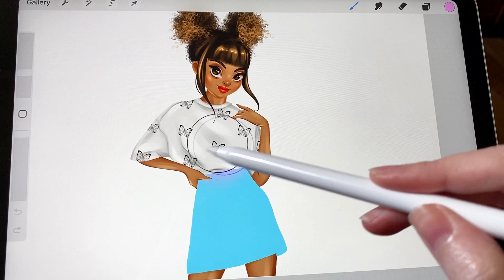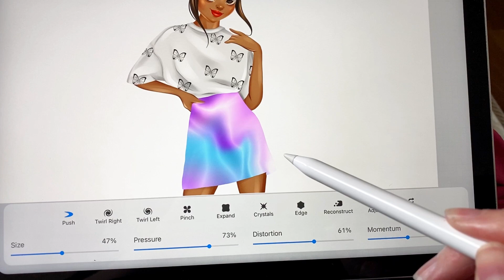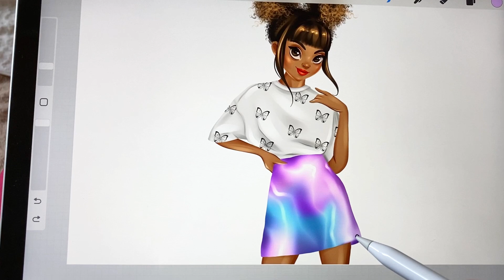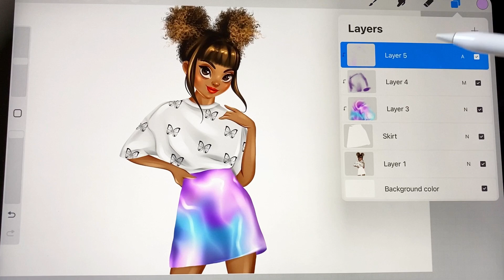How to draw holographic clothes tutorial in Procreate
How to draw holographic clothes tutorial in Procreate app.